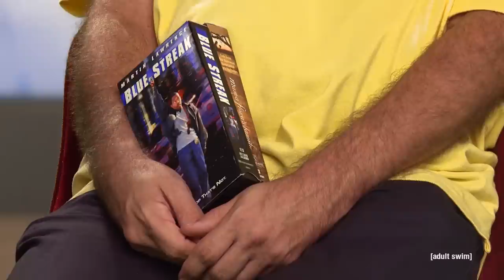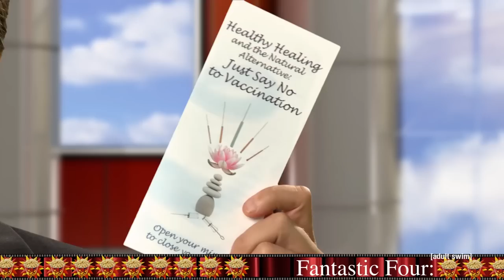'The Martian' and 'Sicario' | On Cinema Season 7, Ep. 4 | Adult Swim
Tim and Gregg delve into the worlds of 'The Martian' and 'Sicario.'